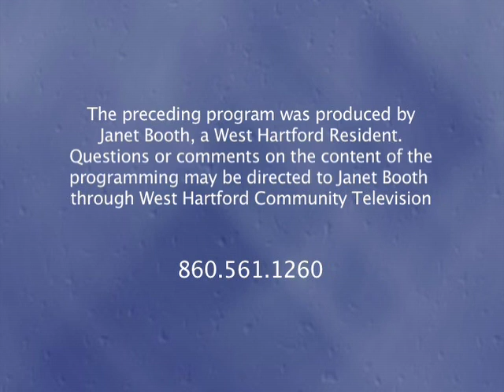Looking Up: "Red Sky in the Morning" (July 2017)